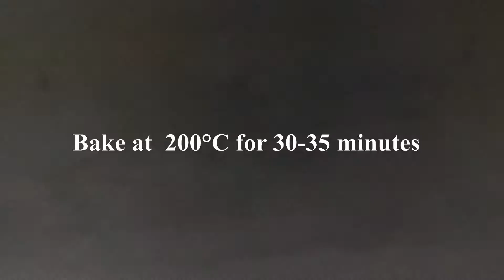Roasted Cauliflower Soup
Creamy, smooth, and comforting this roasted cauliflower soup is an easy low carb and vegan soup perfect for this season.  Made with only a few basic ingredients it tastes delicious.

Ingredients:
5 cups cauliflower florets
1 medium-sized onion preferably white
8-10 garlic cloves adjust the quantity as per taste
4.5 cups vegetable stock adjust to get the desired consistency
0.5 cup coconut milk
0.5 teaspoon ground ginger
0.5 teaspoon dried thyme
0.5 teaspoon ground black pepper adjust as per taste
2 tbsp olive oil